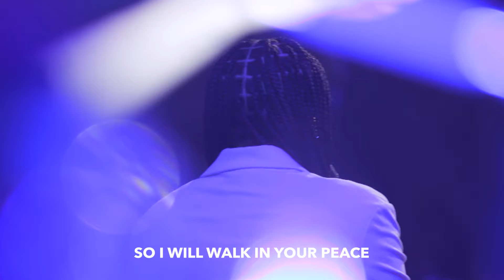Psalm 23 | Transformation Church Music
Psalm 23 by Transformation Church Music

The Lord is my Shepherd
He goes before me
Defender behind me
I won't fear
I'm filled with anointing
My cup's overflowing
No weapon can harm me
I won't fear

Hallelujah, I am not alone
He's my Comfort, always holds me close

He always guides me
Through mountains and valleys
His joy is refreshing
Restores my soul

Mercy and goodness
Give me assurance
That I'll see His glory

Your Spirit lives within me
So I will walk in Your peace
My victory, my victory

My victory…

Psalm 23 (I Am Not Alone)
Joshua Sherman, Laurel Taylor, Steven Musso, The Emerging Sound
2018 Tent Peg Music
(div. of New Nation Music [Admin. by Music Services, Inc.])
#7111981 | 2018